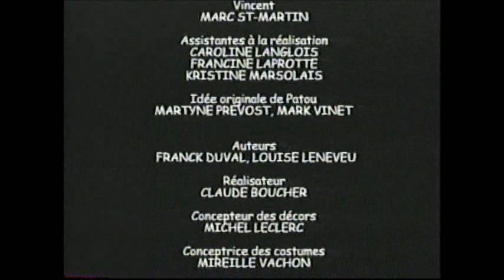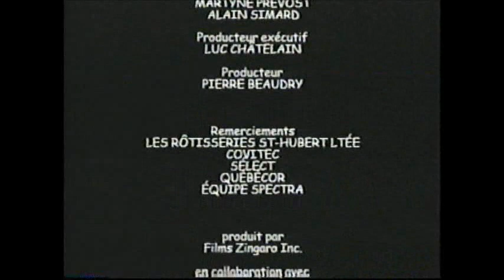Les belles aventures de Patou | Balouou le fantôme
Volume 2 : Balouou le fantôme
Production : Films Zingaro Inc./MPV Productions Inc.
Distribution : MPV Jeunesse (Les Disques MPV Inc.)

Aucune défaillance majeure sur la vidéocassette.